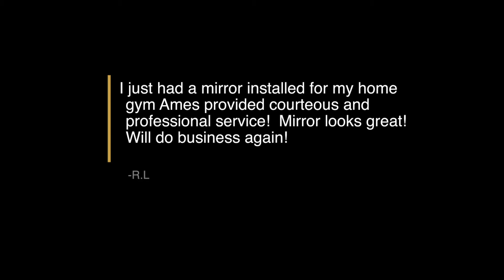Motivation Mirror Install